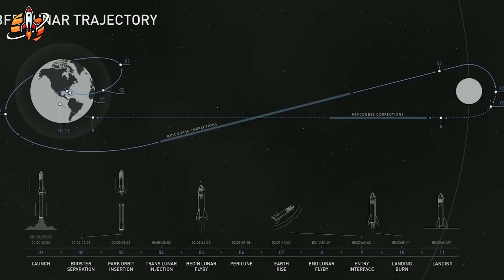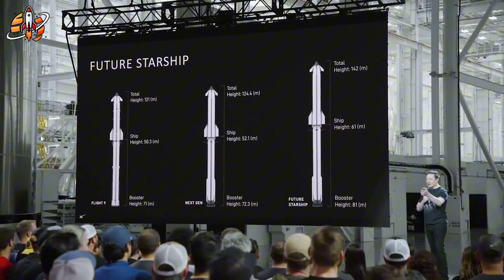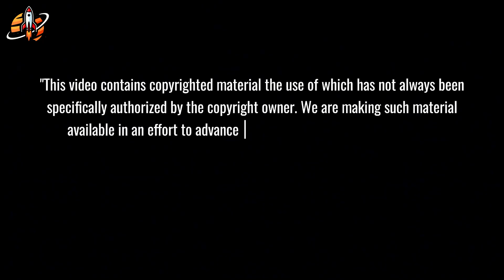NASA Astronaut SHOCKED: Elon Musk's SpaceX Moves Faster Than Apollo Era!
NASA Astronaut SHOCKED: SpaceX builds rockets 730x faster than Apollo. Here's the truth.
⏳ Timeline:
3:41 - Raptor Engine Revolution: One Per Day vs Apollo's 2-Year Build Time
5:40 - NASA's $4.1 Billion Problem vs SpaceX's $2 Million Solution
8:08 - The Impossible Fuel Transfer: NASA's $50 Billion Bet on Untested Tech
10:04 - Elon's Strategic Genius: How NASA Is Funding His Mars Rocket
12:32 - The Moment Rockets Stopped Being Art and Became Mass Production